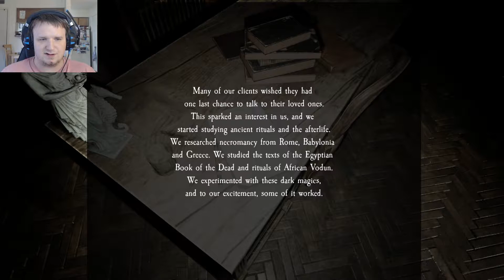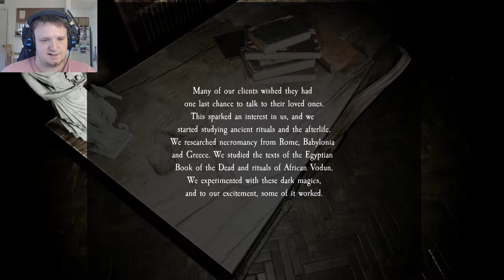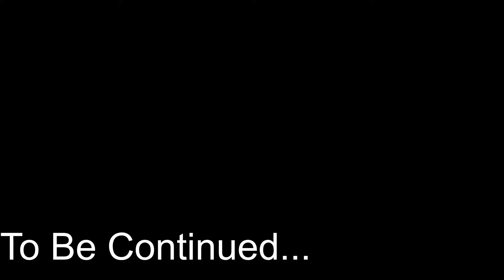I Don't Wanna Play With You Creepy Girl!!! Pacify Episode 1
In this episode I join the Kinoro Gang and take on this creepy ghost girl! Will we succeed?!?!?!?